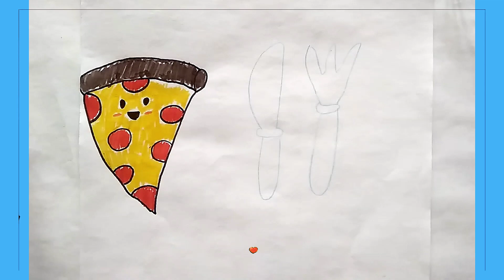Bolalar uchun Pizza qanday chizish mumkin? / How to draw Pizza for kids / Как нарисовать пиццу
Bolalar Uchun Kompyuter rasm chizish / Drawing Computer for children/Рисование Компьютер для детей